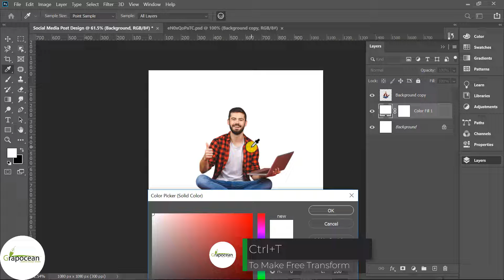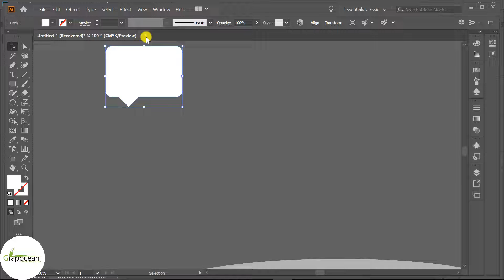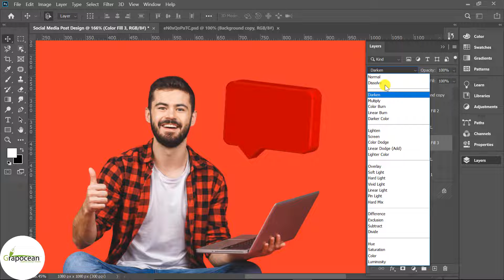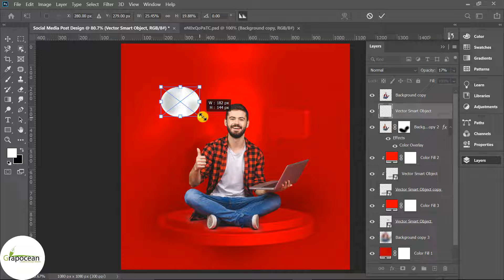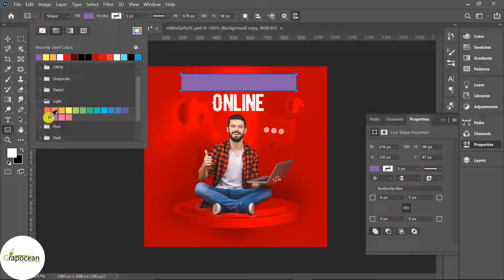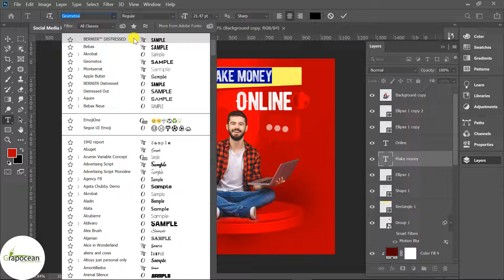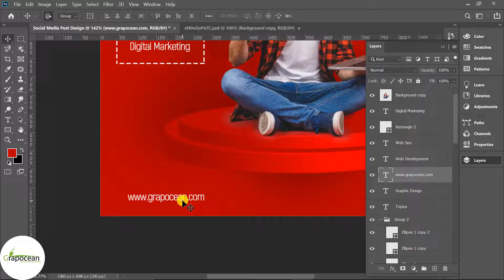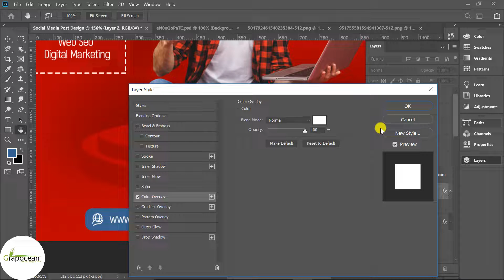Business Promotion Social Media Post Design | Adobe Photoshop Cc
This tutorial is about designing a creative social media post in Adobe Photoshop CC. In this tutorial, I will show you step by step how to make a creative social media post in Adobe Photoshop. Try to watch my all tutorials.